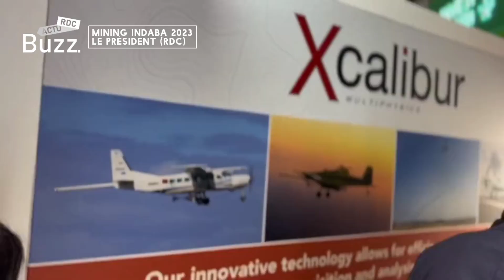Le Président de la République Félix Tshissekedi visite les stands de la RDC à Mining Indaba 2023